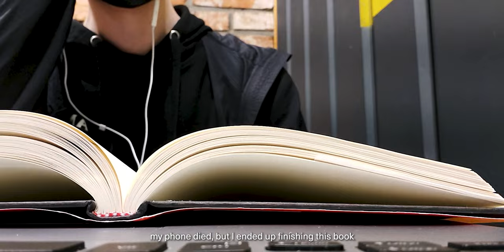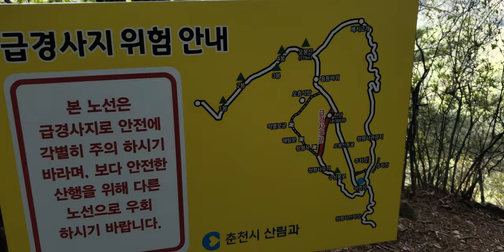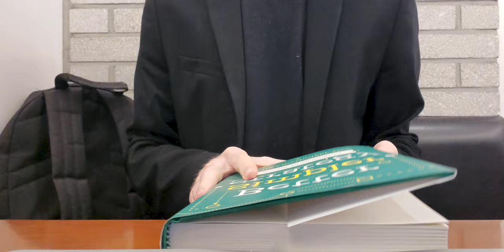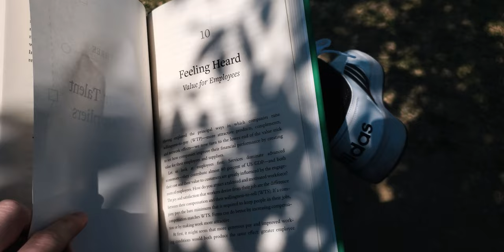Spring hiking and moments of life in Seoul, I found Itaewon Class's Danbam!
The mountain we hiked was "Oh Bong San" in Chuncheon if you're curious. It was a really nice hike, I'd recommend it.

I shot this whole video on my phone, so sorry if the quality isn't the best. It's a bit of a challenge to take my larger camera around and its quite a bit more work to edit. Soon I'll work on using it more to improve the quality and explore different video styles.

☕ Please consider supporting this vlog, one $2 coffee at a time :)

Here's a list of my camera, lenses, and some accessories I use:

🎧​ 30 Days FREE Audible:

🛒 6 Months FREE Amazon Prime Student:

It is a stylized version of "Ash Blue" derived from the phonetic representation of "AshBlue", which I have chosen for no particular reason, other than that I like the color and it sounds cool. Perhaps its a bad channel name because its quite difficult to type with a regular keyboard, but if you just type "aesblu" the channel will likely come up.

Alternative spellings so the YouTube algorithm picks it up:
ÆʃBLU, Ash Blue, Ash Blu, AshBlue, AshBlu, Aesh Blue, Aesh Blu, AeshBlue, AeshBlu